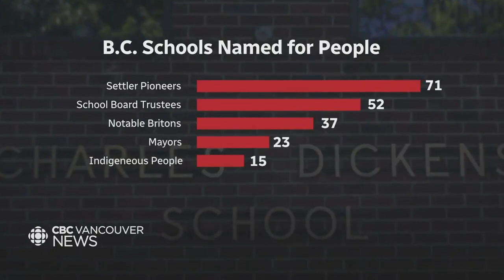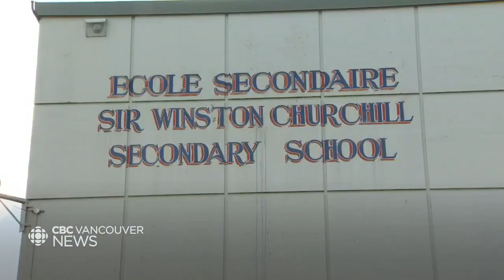Some B.C. schools rethinking their names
Many schools across British Columbia are named after colonial figures with problematic histories. Campaigns are now driving school districts to re-examine and possibly change some of those names.